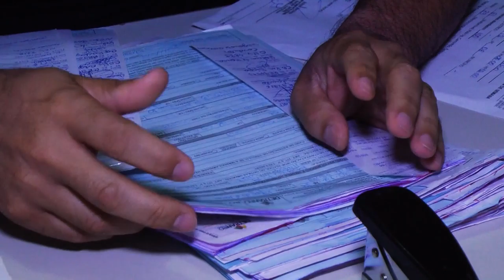Conscientização de trânsito DETRAN